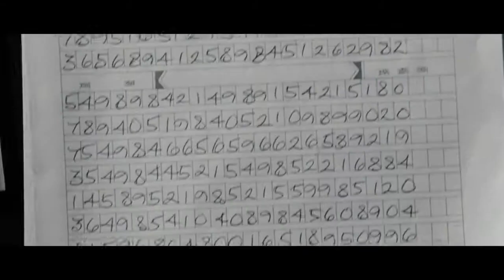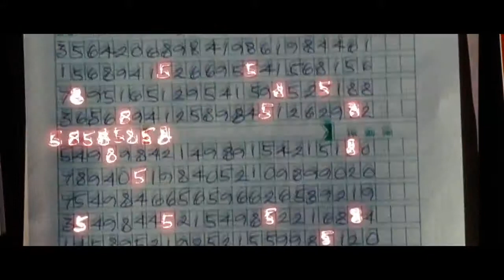Safe Kinostart 02.03.2012 Offizieller Trailer (English)